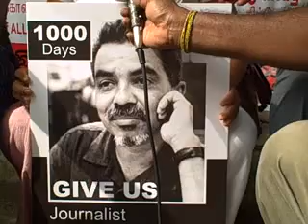1,000 th day since the disappearance of Journalist Prageeth Ekneligoda.